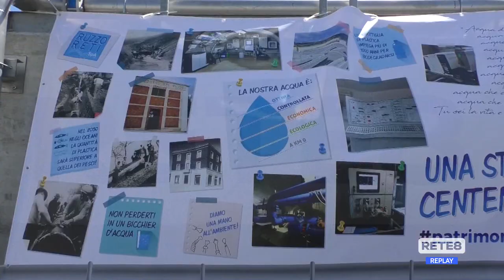Alba Adriatica - Inaugurato il nuovo depuratore della Ruzzo